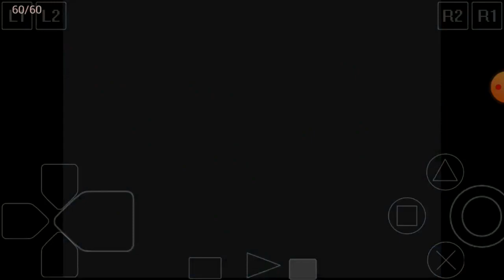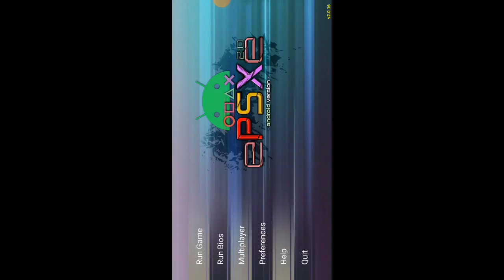Suikoden Rebranded Part 47: Fighting A Crystal's Core Twice in one video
Recorded On Saturday July 22nd 2023.